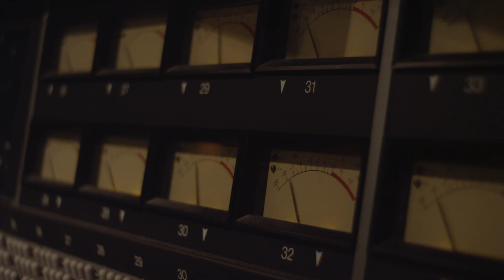Anami Vice "Til' I'm Famous" (Official Music Video)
Artist: Anami Vice @anamivice
Song: Til' I'm Famous
Producer: Curtis Monumental @MonumentalBeats
Album
Label: Guts Music

Executive Producer: Anami Vice, Jameson Parker, Dave Kaye
Director: Jameson Parker, Anami Vice
DP: Oliver Millar
Editor: Jameson Parker, Anami Vice, Oliver Millar